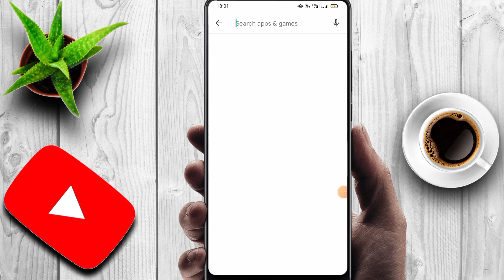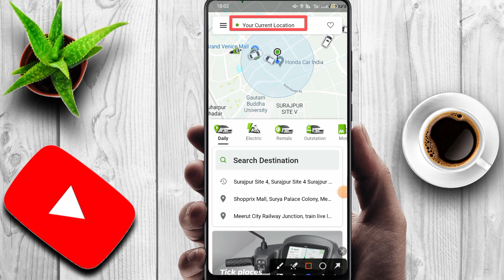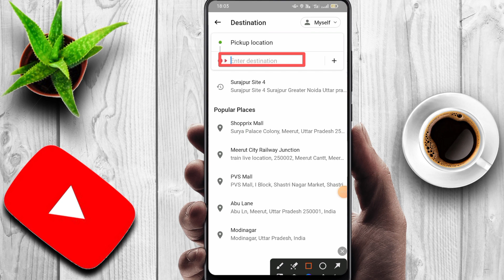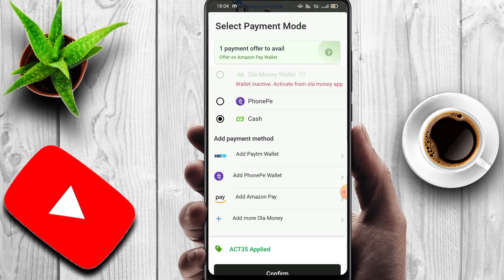ola auto kaise book karel kre |auto kaise book kare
ola auto kaise book karel kre |2023auto kaise book kare

Hi everyone
आप सभी को मैंने 🔙 video btaya hai ki aap auto cab kaise booking kare